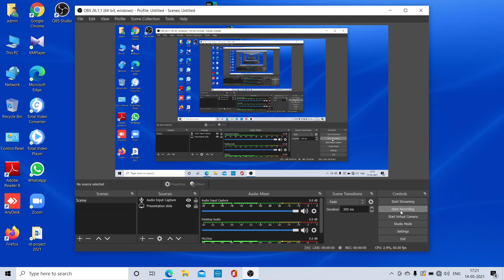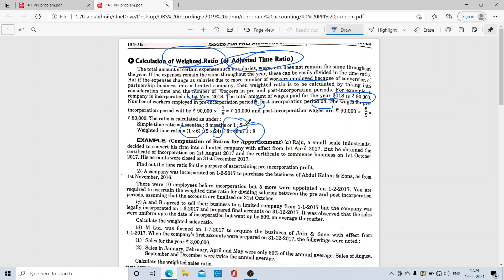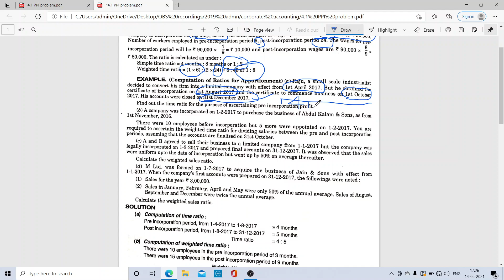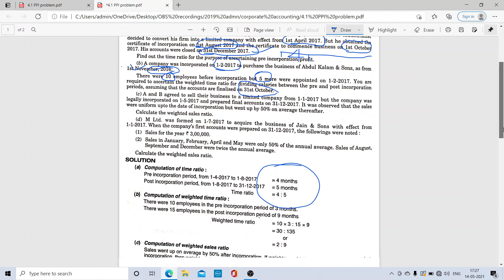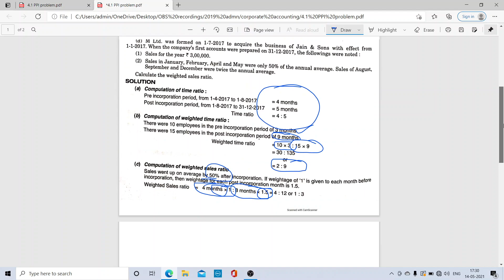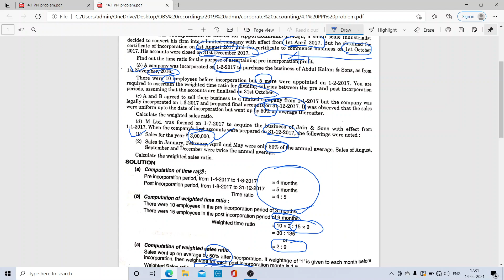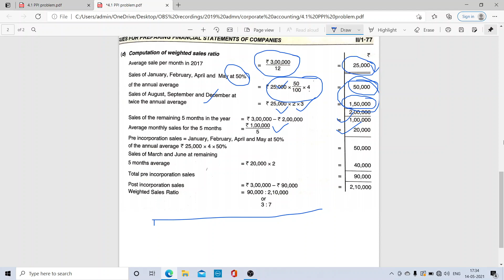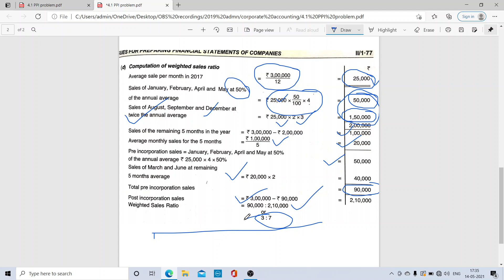Profit prior to incorporation weighted ratios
S4 B Com University of Kerala